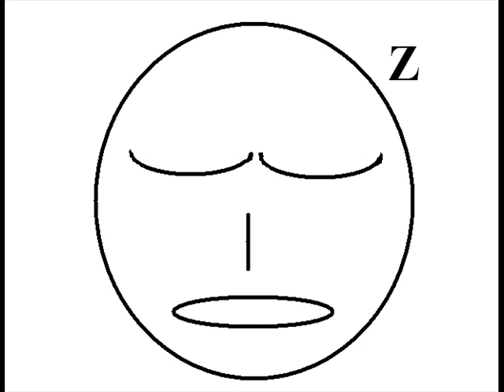sleep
the stupidist movie ever made in the history of mankind